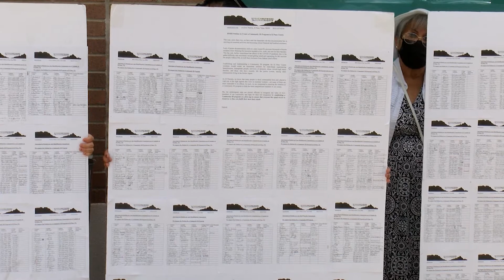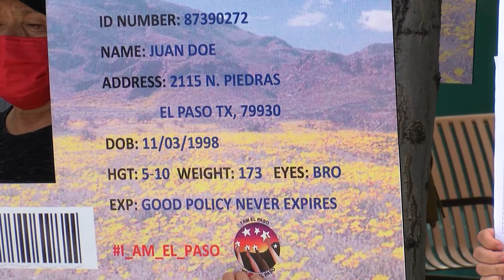Residentes paseños buscan dejar de vivir bajo las sombras